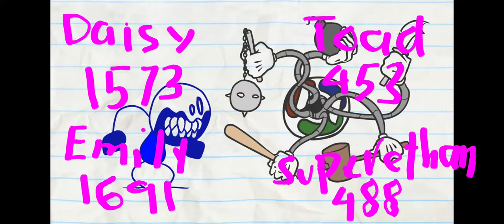May 28, 2022